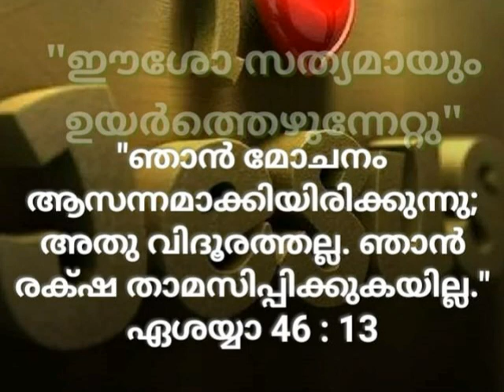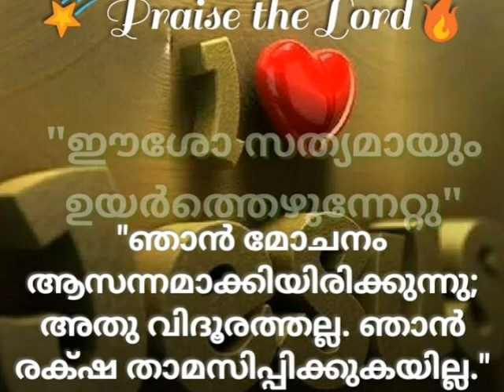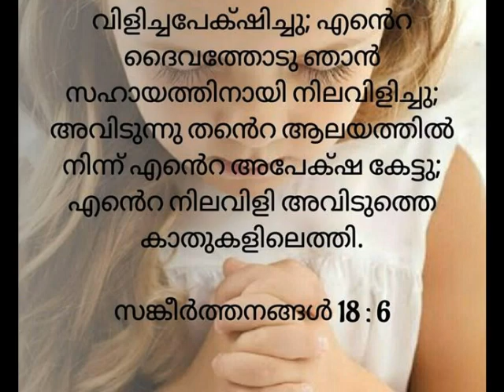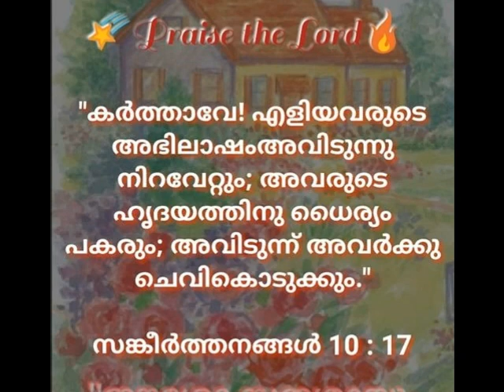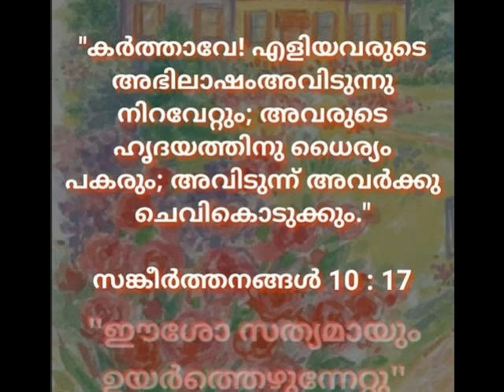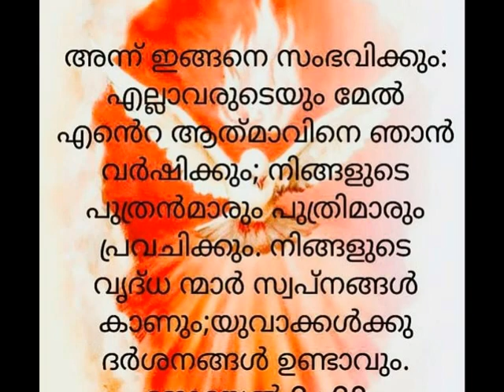Ullam karathil enne thangeedunna christian malayalam song ( I love you jesus)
♥ Prayer to the Sacred Heart
O most holy Heart of Jesus, fountain of every blessing,
I adore you, I love you and will a lively sorrow for my sins.
I offer you this poor heart of mine.
Make me humble, patient, pure, and wholly obedient to your will.
Grant, good Jesus, that I may live in you and for you.
Protect me in the midst of danger; comfort me in my afflictions;
give me health of body, assistance in my temporal needs,
your blessings on all that I do, and the grace of a holy death.
Within your heart I place my every care.
In every need let me come to you with humble trust saying,
Heart of Jesus, help me.
Amen.